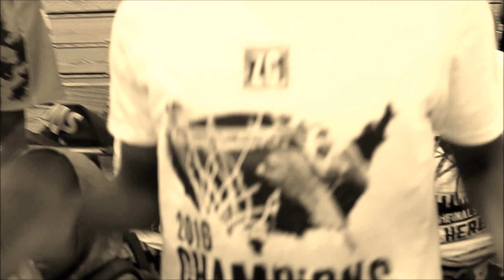3WYA Massachusetts June2016